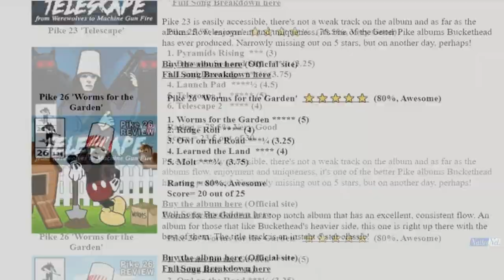Buckethead in Heavy Metal Mode!! Mannequin Cemetery (Pike 30)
We take a look at Buckethead's Heavy Metal 30th Pike album 'Mannequin Cemetery'. History, insight, song reviews, album rating and more. Woo!! (Individual Song ratings)